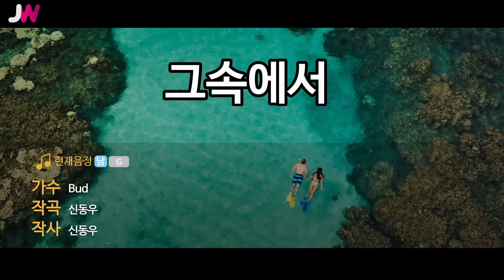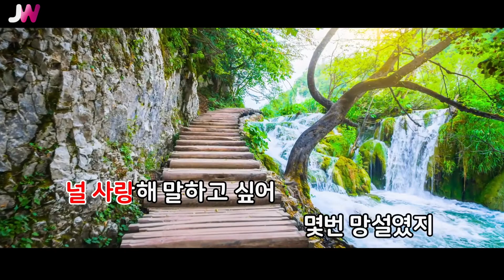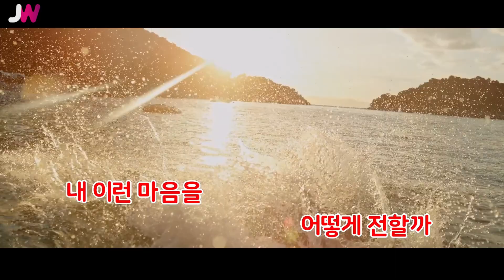[JW노래방] 그속에서 / Bud / JW Karaoke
번호 - 20357
제목 - 그속에서
가수 - Bud